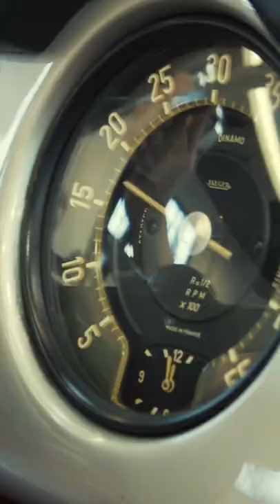Lancia Aurelia sound - An Italian symphony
There's nothing quite like the sound of a Italian car from the 1950's, and in this short video we wanted to showcase just how amazing this Lancia Auralia B24S sounds. It was built in 1958 and comes with the very desirable Nardi kit. This Lancia is not just a stunning car to look at, but also a joy to listen while it drives down the road.